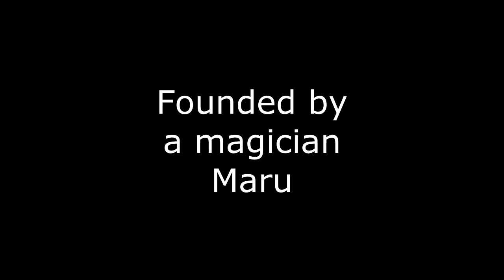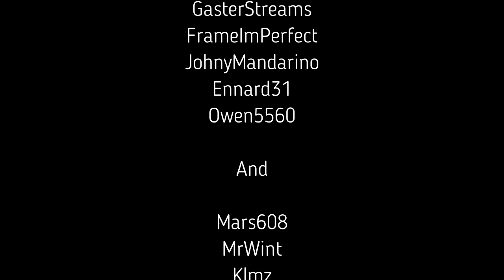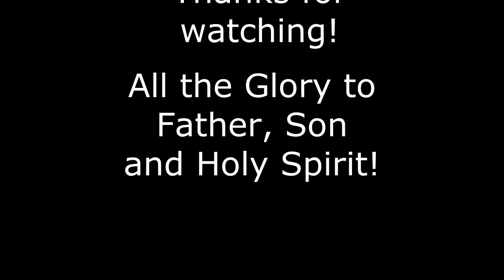(TWR) TAS Super Mario Bros. No Left+Right in 4:54.265 by zdoroviy_antony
Full commentary in it is too long for youtube, have big story and lot of information.